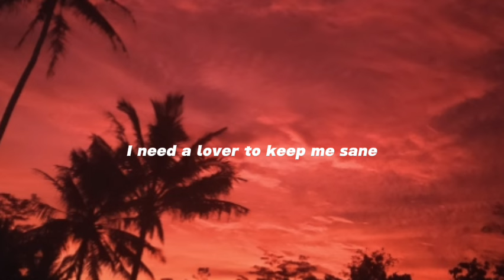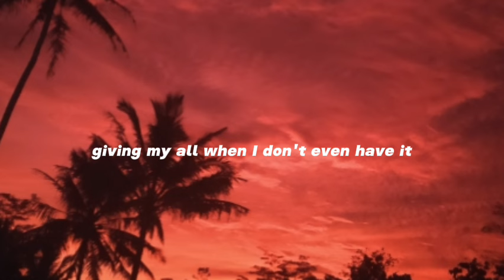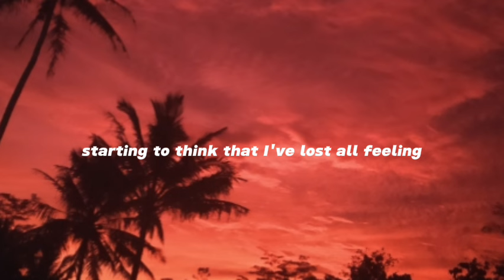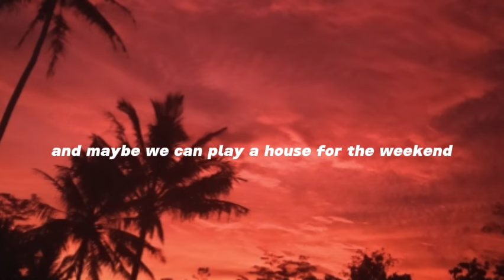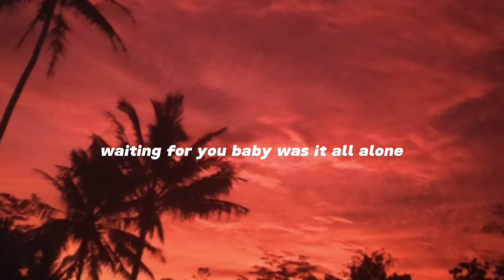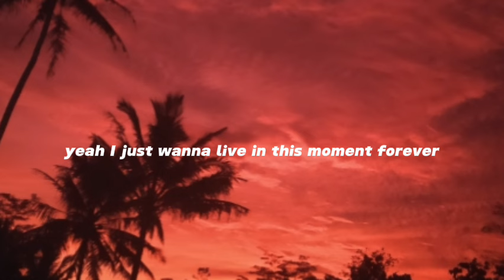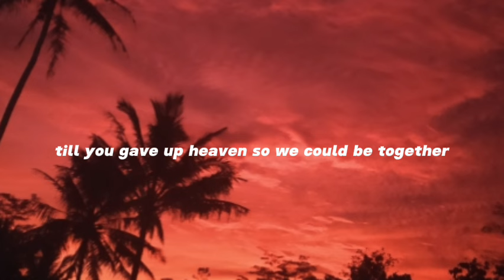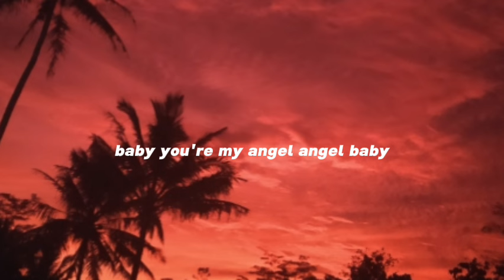Angel Baby - Troye Sivan(lyrics)